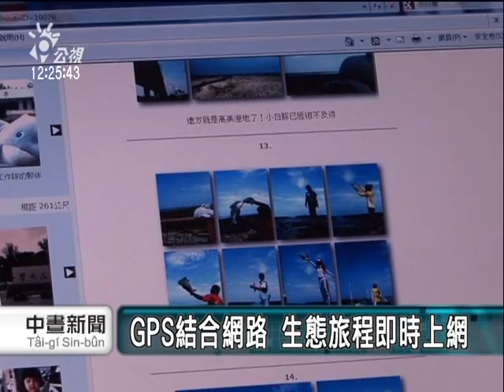2010-10-20公視中晝新聞(交大9騎守護國境 宣導白海豚保育)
用接力的方式，帶著白海豚去旅行，九名交大的碩博士生發起「守護國境之西?揹著小白豚去旅行」的科技環保單車活動，花了五天時間，從新竹出發沿著西海岸、一路到高雄，騎進鄉鎮、鑽入小巷，在672公里的旅途中，拜訪了八個不同的農漁村，也改變了自己對環境保育的看法。
單車環保活動發起人 謝朝翔：有一個阿桑她去採那個海瓜子，然後她拿著一個很大的籃子喔，我們就問阿桑你們籃子拿那麼大，為什麼裝少少的這樣，然後她就很直接跟我回答就說夠吃就好，拿那麼多那以後大家就沒得吃了，所以其實他們沒念過什麼書，可是她們整個對於環境就是一份尊重。
謝朝翔說騎單車親身接觸，用十分之一的速度前進，看到了遠超過十倍的風景，隊員們還一路號召民眾加入他們保護白海豚的行列，一路下來已經獲得2千多位民眾支持。
單車環保成員 吳俊達：我們沿途找民眾然後我們去跟他說我們的訴求，就是小海豚的一些生態環境，一些環境的保育訴求，希望說他認同我們，就會幫我們就是說拿著這一隻玩偶跟我們一起拍照。
這群學生把滿滿的感動，運用GPS衛星定位系統結合網路，將這趟600多公里生態旅程的每個瞬間，即時上網與網友分享，短短一個多月，就吸引了近七萬名網友加入保護白海豚及西海岸生態的連署，這趟旅程，讓他們走出了冷冰冰的實驗室，學習到世代傳承的海岸守護，也結合時尚科技帶領大家認識台灣西海岸的美好。
記者 冉瑞雯 新竹報導"